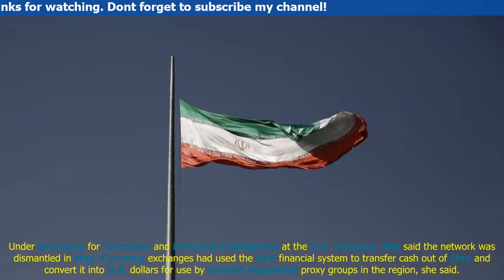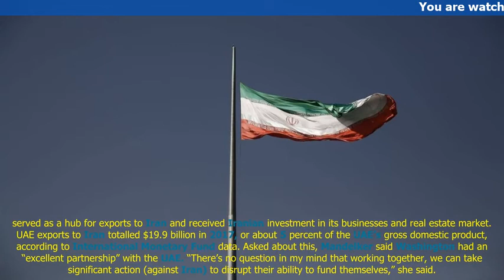World News | U.S. disrupts Iran finance operation in UAE to squeeze Tehran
The United States and the United Arab Emirates have broken up a network funneling illicit funds to Iran as Washington steps up a drive to restrict Iranian trade and access to hard currency in the region, a senior U.S. official said on Thursday.
“We j...